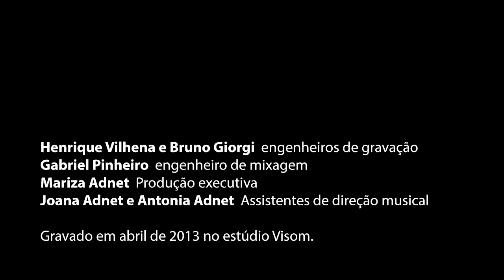Mario Adnet + Chico Adnet + Pedro Miranda - Fred Astaire do Samba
FRED ASTAIRE DO SAMBA
de Mario Adnet e Chico Adnet

Mario Adnet -- voz, violão, arranjo e direção musical
Chico Adnet -- voz
Pedro Miranda -- voz

Marcos Nimrichter -- piano
Jorge Helder -- baixo
Jurim Moreira -- bateria
Marcelo Martins -- sax tenor
Everson Moraes -- trombone
Aquiles Moraes -- trompete

Gravado em abril de 2013 no estúdio Visom, Rio de Janeiro.
Henrique Vilhena e Bruno Giorgi -- engenheiros de gravação
Gabriel Pinheiro -- engenheiro de mixagem
Mariza Adnet -- produção executiva
Joana Adnet e Antonia Adnet -- assistentes de direção musical

tocavideos:
Direção -- Fernando Neumayer
Imagens -- Fernando Neumayer, Diego Padilha e Thiago Britto
Edição -- Luis Martino